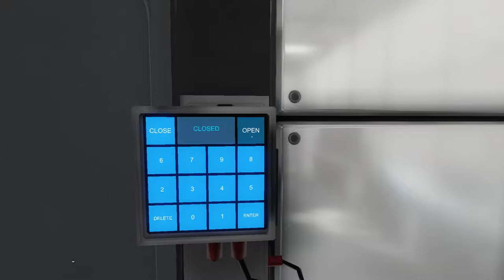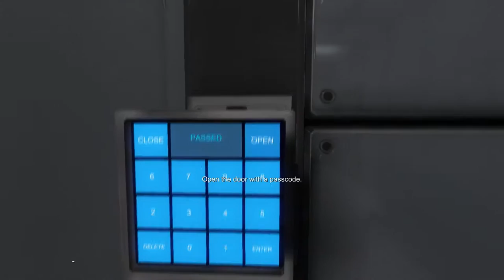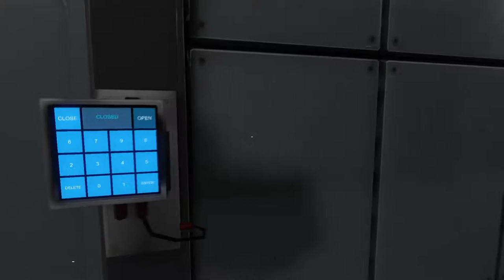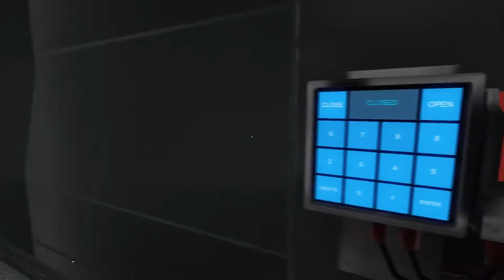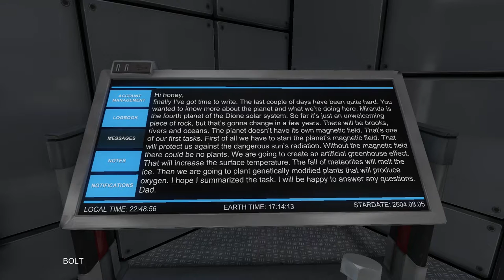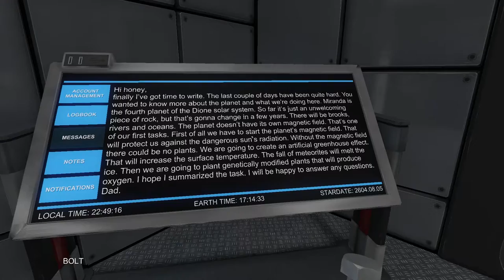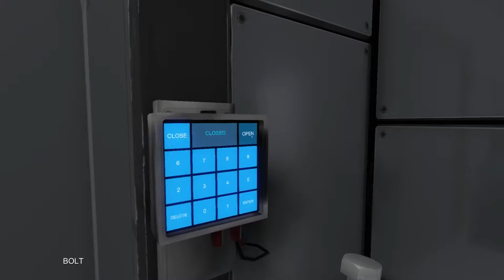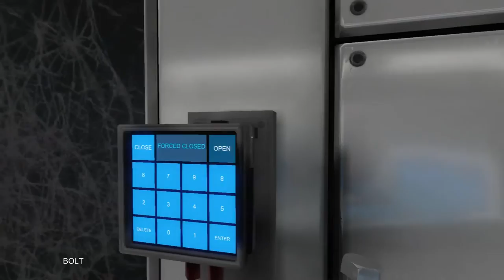Angezockt #28 - Alone in Space [german/deutsch]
Alone in Space - ein First Person Adventure / Puzzle Game auf einer Raumstation - irgendwo in den weiten des Weltalls. Irgendwas ist schief gegangen aber das was - das gilt es heraus zu finden. Sehr spannend!